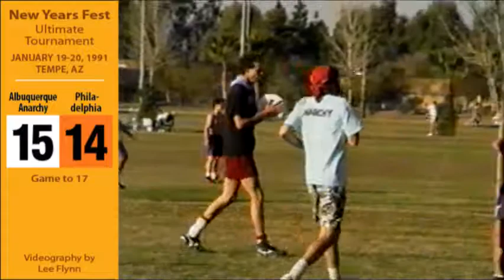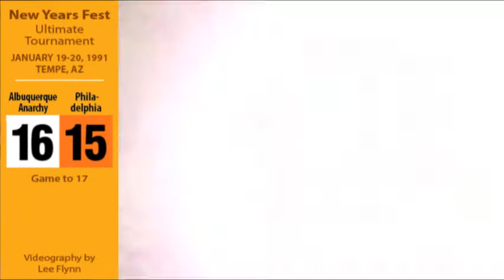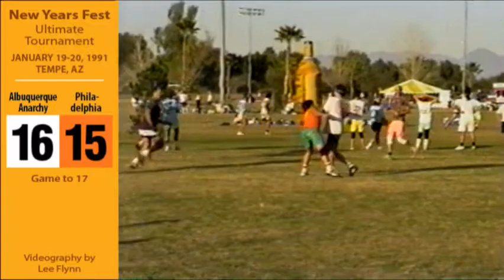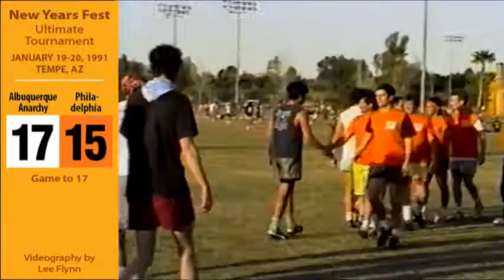NYF91 ABQ vs Philly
Albuquerque Anarchy vs. Philadelphia at the 1991 New years Fest ultimate tournament in Tempe, AZ.